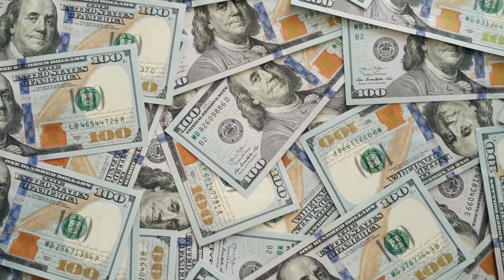Disney REFUSES to Cut LGBTQ Scene in THIS Movie!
Hi there, and welcome to Movie Plug! Disney has recently refused to cut lesbian in 'Doctor Strange 2' from the film, in which the character America chAVEZ MENTIONS HER "two moms."